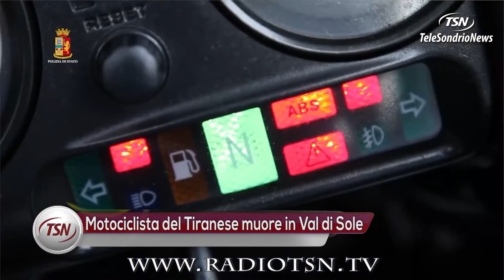Motociclista del tiranese muore in Val di Sole